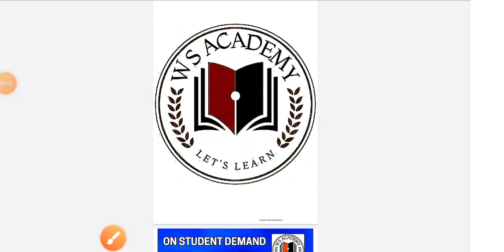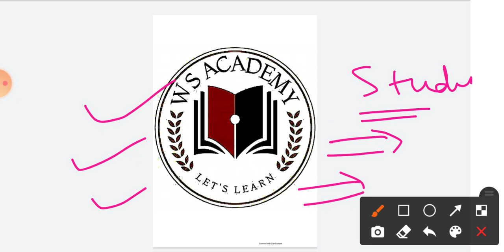PART -2 OZONE DEPLETION FOR UPSC/KAS/ASSISTANT REGISTRAR /JKSSB BY WAHEED SIR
SCIENCE FOR UPSC/ JKPSC/ ASSISTANT REGISTER/ JKSSB